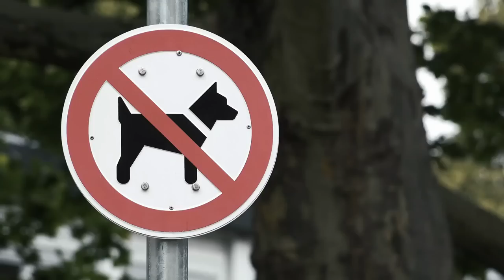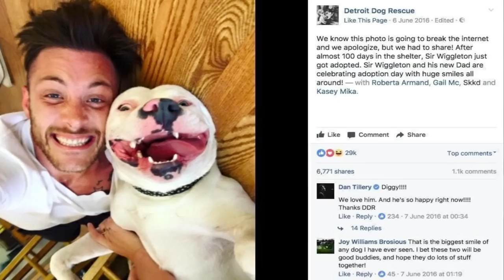Guy Posts This Picture Of His New Dog And People Immediately Call The Police On Him